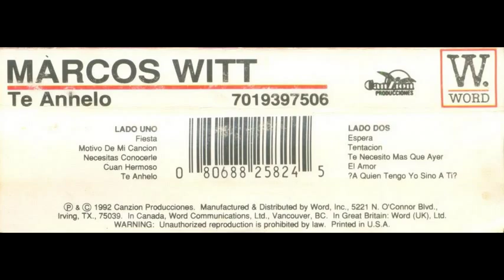Marcos Witt - Necesitas Conocerle (En 2 Ediciones de Audio de Album Te Anhelo)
Necesitas Conocerle en sus 2 ediciones de audio
el primero es Promera edicion de 1992 que es el original y el segundo es de edicion 2003 de segunda edicion